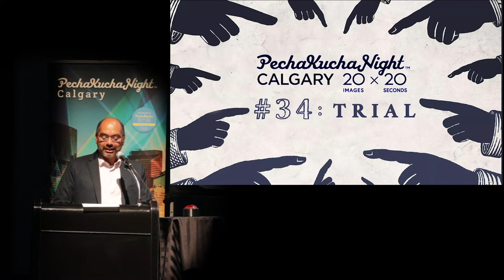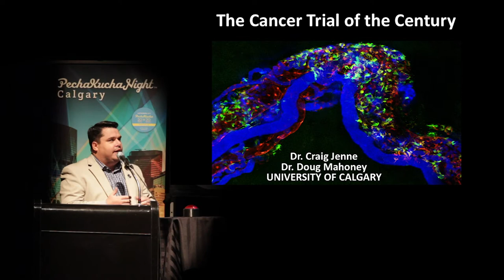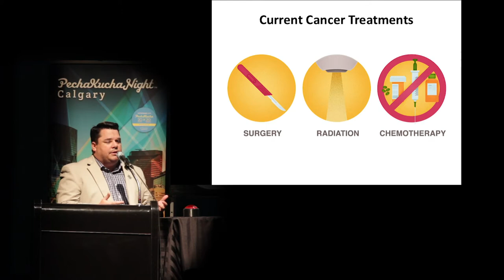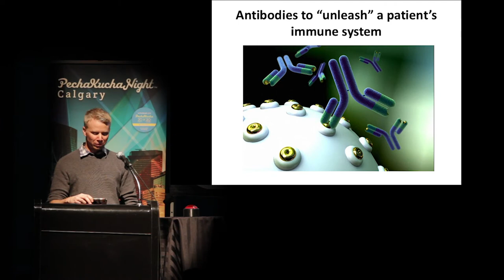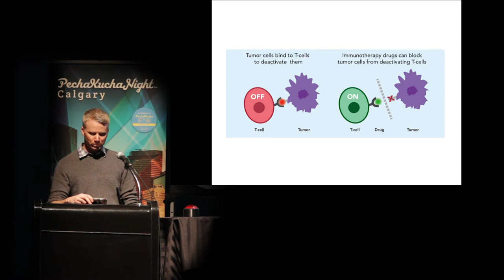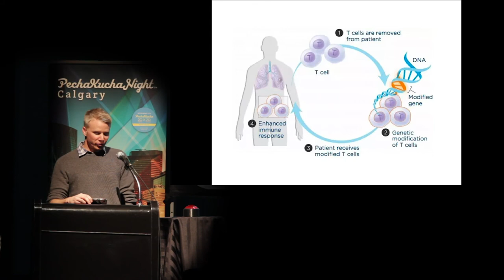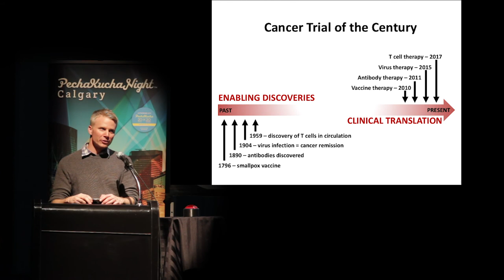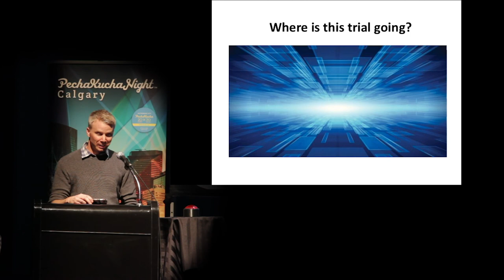Dr. Craig N. Jenne and Dr. Douglas J. Mahoney - PechaKucha Night Calgary #34: Trial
Dr. Craig N. Jenne and Dr. Douglas J. Mahoney speak at PechaKucha Night Calgary #34: Trial. Dr. Jenne is a researcher at the University of Calgary studying how viruses can activate and educate our immune system in an effort to better recognize and kill cancer. Dr. Douglas J. Mahoney is a scientist at the Alberta Children's Hospital whose research focuses on developing next-generation biological therapies for rare, difficult-to-treat childhood cancers.